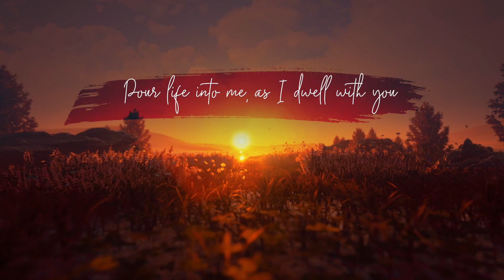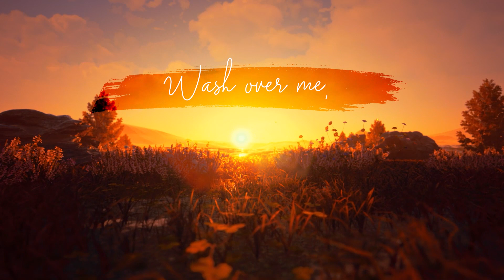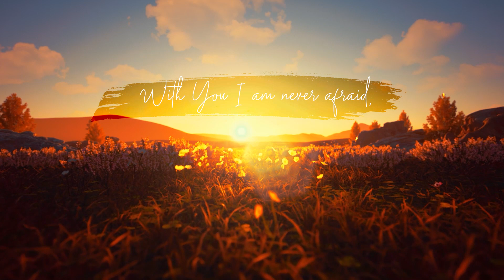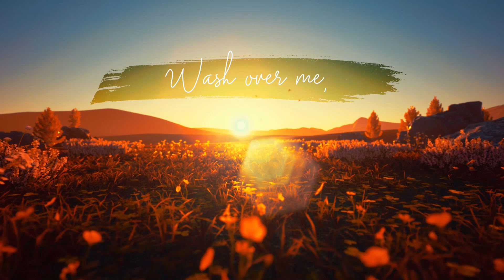Songs for Morning Prayer (Renew) Acoustic Worship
Awake in the Dawn: SongsforMorningPrayer is a wonderful way to startyourdaywithgod and prepare for some alone time with God. The acousticworship will warm your heart as it becomes one with God through

🤲🎗️🆘🫂☮️🌍🎁 All resources received from Awake in the Dawn are directed and used internationally towards Hope Villages for children and youth and to build a culture of hope through Christ.

MORE PRAYER & DEVOTIONAL RESOURCES
💥 Awaken each morning to a powerful devotional sent directly to your inbox - Sign up!

❤❤ Every donation you make goes towards helping children develop a Biblical worldview, providing practical and educational resources, and fostering a nurturing environment for families in need. With your support, we can continue to expand our reach and impact more lives through our Hope Villages located in Northwest Arkansas, USA; Ganda, Uganda; and Northeast Thailand. No donation is too small, and every contribution makes a meaningful difference.